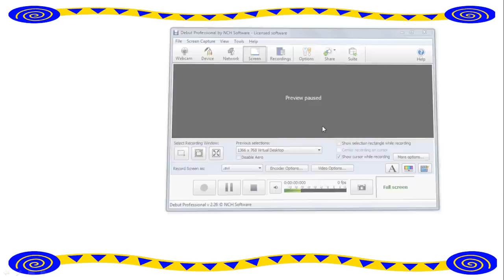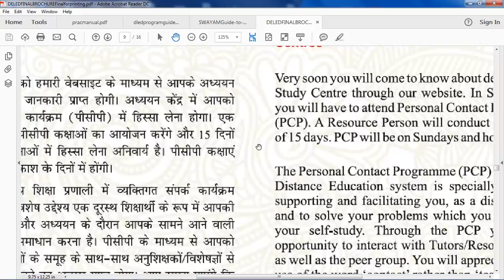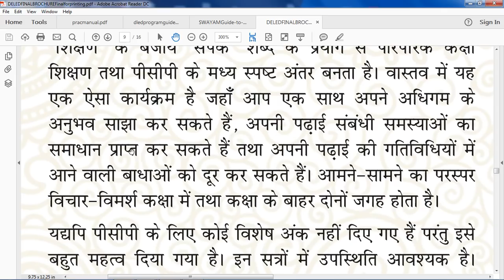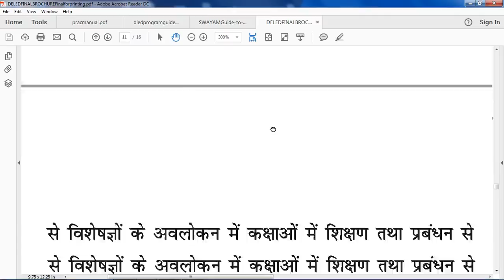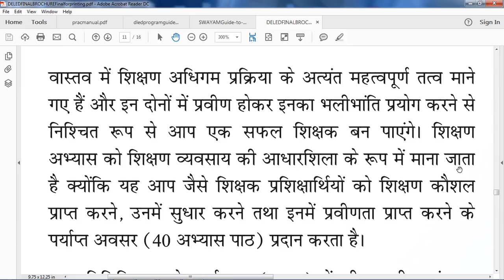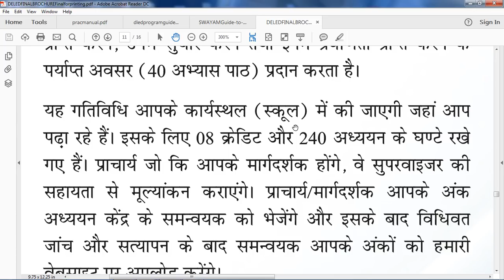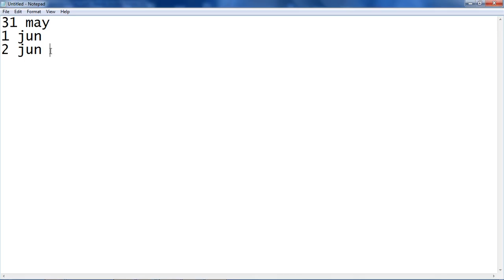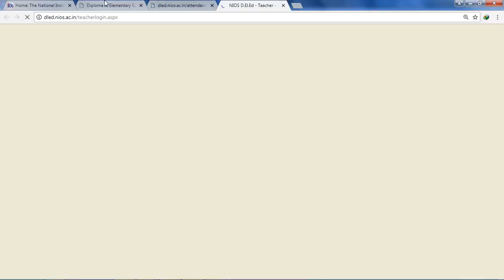NIOS DELEd Final Result Date, 2nd Yrs. PCP, PT, WBA Good News